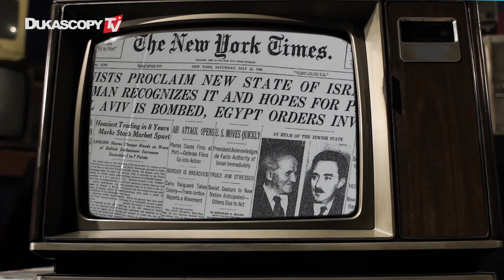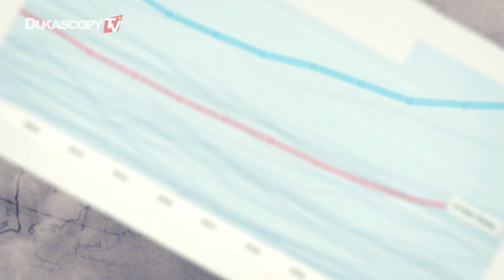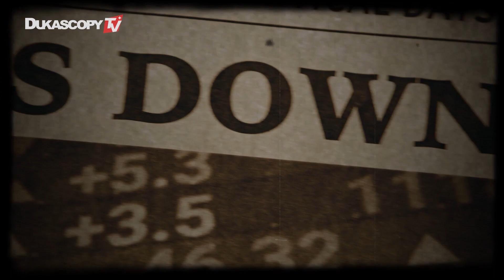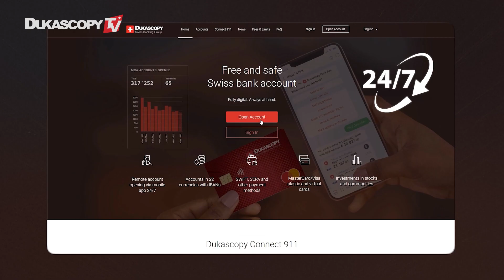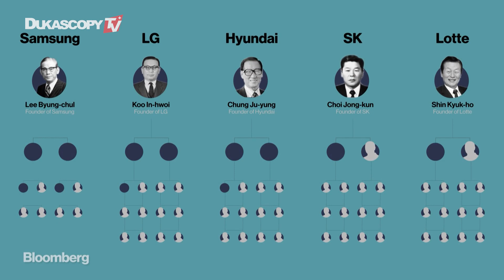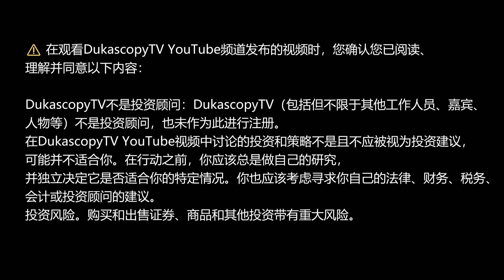逆境中：以色列通往经济繁荣的道路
和我们一起探索以色列的非凡故事- 这是一个在逆境中开花结果的国家，成为全球创新和企业家精神的大国。发现被称为"独角兽之地"和"创业国家"的这片土地的迷人故事，这是一个重新定义了其局限性并创造了惊人成功未来的国家。

⚠️ 在观看DukascopyTV YouTube频道发布的视频时，您确认您已阅读、理解并同意以下内容：
DukascopyTV不是投资顾问：DukascopyTV（包括但不限于其他工作人员、嘉宾、人物等）不是投资顾问，也未作为此进行注册。在DukascopyTV YouTube视频中讨论的投资和策略不是且不应被视为投资建议，可能并不适合你。在行动之前，你应该总是做自己的研究，并独立决定它是否适合你的特定情况。你也应该考虑寻求你自己的法律、财务、税务、会计或投资顾问的建议。
投资风险。购买和出售证券、商品和其他投资带有重大风险。